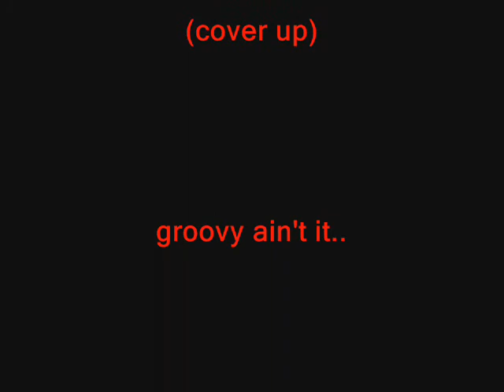Northern Soul C/U - Wheel of Fortune - The Spokes Instrumental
ok you non vocalist lovers, it's time to get down and get dirty with this groovy funky guitar instrumental with a great rhythm!